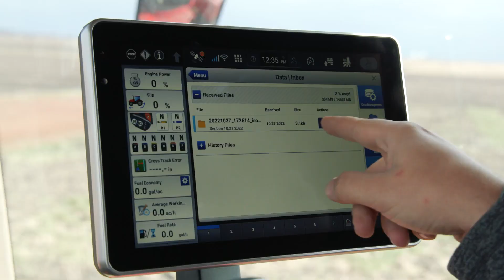Overview 2110 Early Riser Rigid Mounted Planter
Learn about the 2110 Early Riser rigid mounted planter available in 6 & 8 Rows with 30, 36, 38, & 40 inch spacing.